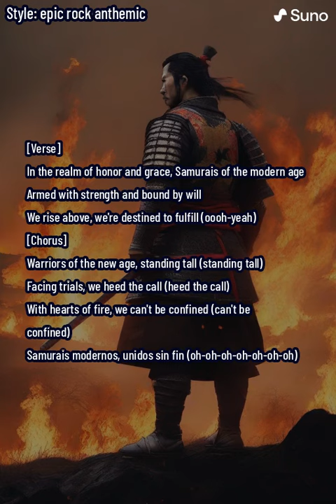Warriors of the New Age